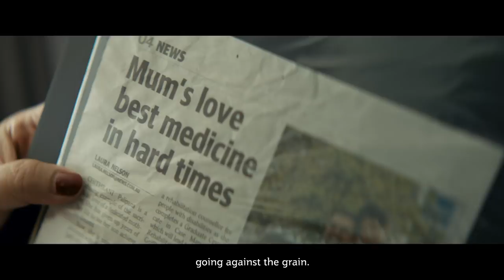"Who says a quadriplegic can't practise medicine?" - Dr Dinesh Palipana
The story of Dinesh Palipana’s journey to graduate from Griffith University with a Doctor of Medicine caught the public imagination when he became the first quadriplegic graduate doctor in Queensland.